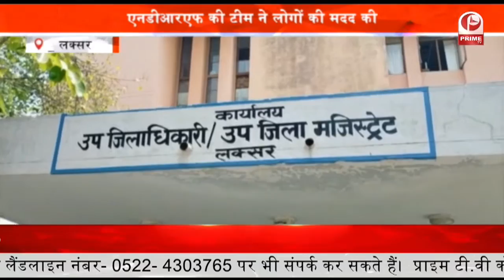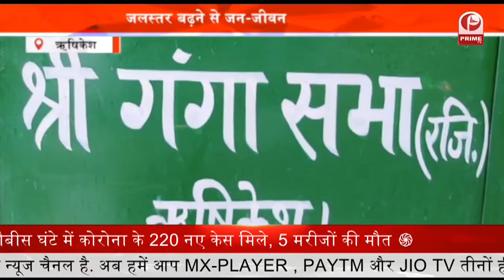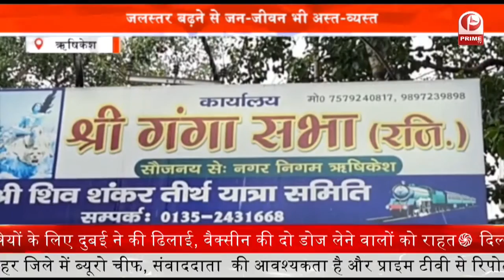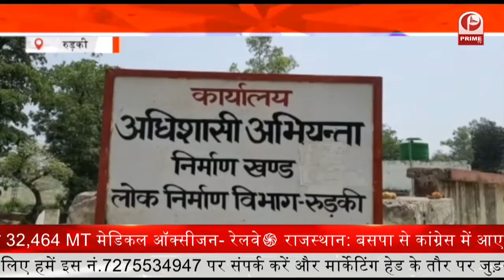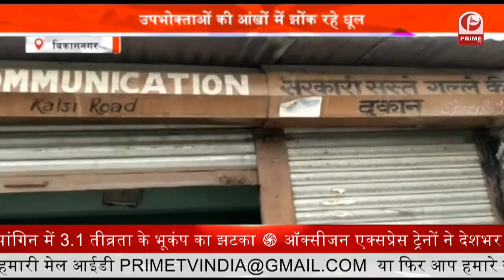Rishikesh में बारिश से Ganga का जलस्तर बढ़ा || Prime Tv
लगातार हो रही बारिश से गंगा का जलस्तर बढ़ता जा रहा है बढ़ते गंगा के जलस्तर जन - जीवन भी अस्त-व्यस्त हो गया है…

वहीं बढ़ते जलस्तर से ऋषिकेश के त्रिवेणी घाट पर प्रतिदिन होने वाली गंगा आरती भी प्रभावित हुई हैं , गंगा सभा के अध्यक्ष राहुल शर्मा ने बताया कि गंगा के जल स्तर बढ़ने के कारण आरती को सुक्ष्म रूप में एकल तरह से करने का निर्णय लिया गया है…..